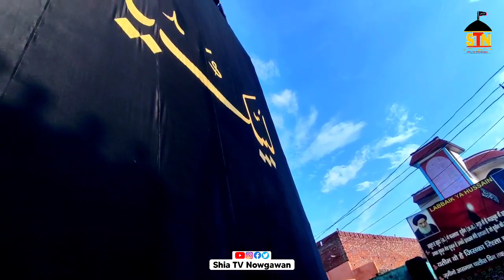2 Muharram Juloos | Anjuman e Aabidiya | Naugawan Sadat Full Video 2022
2 Muharram Juloos |Anjuman e Aabidiya | Naugawan Sadat Full Video 2022

Published By

Want to chat? Hit me up on social media! 👇

Contact Admin:-